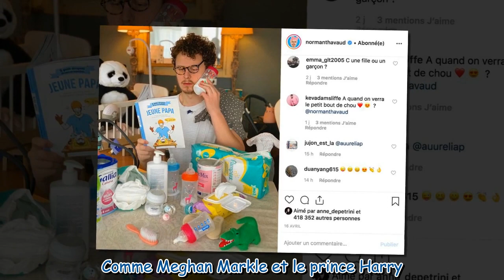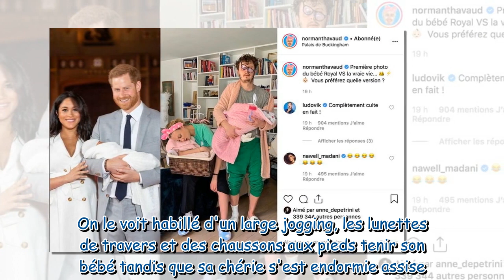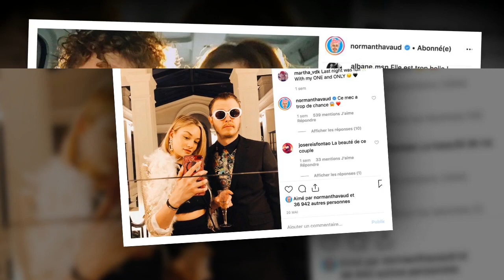Quand Norman Thavaud se moque de Meghan et Harry et dévoile "la vraie vie" des jeunes parents